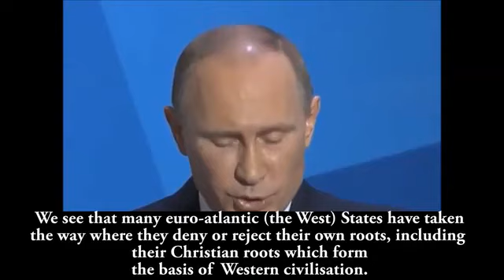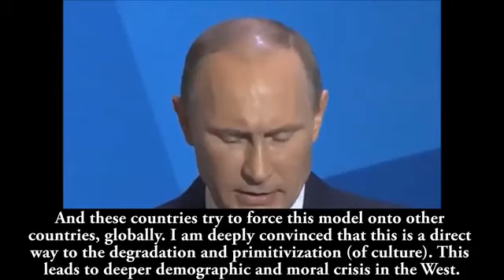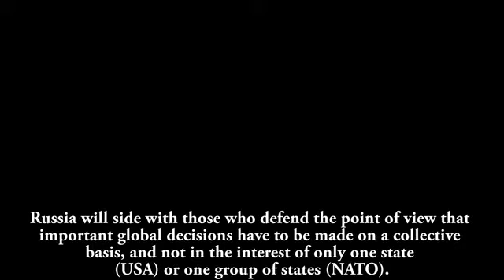Putin Condemns The Persecution Of Western Christians & Identity By The Unipolar World Order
President Vladimir Putin several years ago has been warning against the danger of the Unipolar world order that aims to persecute religions and destroy identities , he was talking about how Christians in the west are persecuted and forced to be ashamed by their religion , identity and their original traditional western culture . President Putin believes that the Unipolar word order of USA and it's NATO puppet states seeks to destroy the traditional identity of the west .

Never mind the keywords:
Western Identity
Persecution of Christians
NATO Power
Russian Power
Russian Army
NATO Armies
Military Comparison
Imran Hosein
Ukraine Updates
Republic of Luhansk
Kiev
Kyiv
Russian forces now
Syria
Syrians
Syrian civilians
Vanessa Beeley
Aleppo now
Syrian revolution
11th year of Syrian revolution
11th year of the syrian revolution
11th year of the Syrian revolution
Idlib now
Damascus now
Bashar al-assad
Imran Hussein
Imran Hossein
Russian army in Syria
Assad's Syria
Chemical weapons
Anna Borshchevskaya
FSB
KGB
Russian Sanctions
Chinese Taiwan
Ukraine vs Russia
Ukrainian Army
Updates about Ukraine
Support Russia
Support Ukraine
Boris Johnson On Russia
Muslims Support Russia
Muslims Support Ukraine
Muslims Support NATO
Should Muslims Support NATO?
Should Muslims Join western Armies?
Is It allowed for a Muslim to serve in the U.S Army?
Is It allowed for a Muslim to serve in the German Army?
IDF
Syrian Arab Army
SAA
Trivium
Metal
Motivational Videos
Zionism
cold war
Ban Zionism
Snow
Sielnce In The Snow
Damascus
Syrians
Arabs
Ba'ath
Ba'athism
Putin
Moscow
Chechen
Chechnya
Nabil Abdallah
Simon Wakeel
40,000 Syrians
Unipolar world worder
New World Order
unipolarity
Uyghur
Ukraine
Kiev
Canada
Trump
Biden
SSPX
Church of Nativity
Power Music
Powerful Music
Heavy Metal
Power Metal
Thrash Metal
Metalcore
War Metal
Arabism
Pan Arabism
Palestinians
Lund
Sheikh Jarrah
Gaza
Hamas
Hezbollah
Houthi
Houthi Rebels
Roman Salute
Greek Salute
Nazi Salute
National Socialism
Socialism
11th year of the Syrian revolution
11th year of the syrian civil war
Russophobia
Chris Hayes
Vanessa Beeley
Marxism
Leninism
Maosim
Tolerance
Love
Happy Valentine
Michael Aflaq
Arab Socialist Ba'ath Party
Nick Griffin
Udo Voigt
Gordon Brown
Hamza Yusuf
Daniel Pipes
Haqiqatjou
Daniel Haqiqatjou
CAIR
Muslim Brotherhood
Assad
Syria
Israel
Palestine
Bashar Al-Assad
Rams
Kanye
Maguire Shaw
Dublin
Alawis
Alevis
Bektashis
Who are the Nusayris of Syria
Perennialism
Perennial Philosophy
Perennial Islam
Traditionalism
Traditionalist School
Shia
Christian
Ismaili
Alawi
Alawite
Alawites
Alawism
Sunnism
Sunni Syrians
Syrian Sunnis
Shias
Syrian Shias
Turkish Army
US Military
russophobia
Jerusalem
Assad Interview
Jews
Jewish
Jewish Diaspora
Anglo Saxons
Scandinavians
Germanic
Gerald Smith
Gerald L.K.Smith
Bertrand Comparet
Bertrand L.Comparet
Christianity
Catholic Church
Orthodox Church
SSPX
Bishop Williamson
Bishop Richard Williamson
Christian Identity
Christian Identity Movement
Michael Jackson
Nordic Resistance Movement
Katy Perry
Alex Jones
Mili Vanili
ADL
AIPAC
Khazar
Khazarians
Khazar History
Mark Collett
The Children of Satan
Satan's Children
Jesus
Jesus said Your Father is The Devil
Gordon Kahl
Hezbollah
Iran
Aryan
Aryanism
Arianism
Arian Theology
Arius
Aryus
Valentinus
Gnosticism
Islam
Muslims
Quran
Muslim Leaders
Muslim Leader
Turkey
Turks
Erdogan
Erdoganism
Turkish Opposition
Meral Aksenar
Trump
Biden
Duke
David Duke
Templars
Knights Templar
Greece
Byzantine Empire
Syriac
Zionist report
The Zionist report
Syriac Church
Saint Catherine
Blessed Catherine Emmerich
Pope Cyril
Saints
British Israelism
Israelites
Iron Maiden
Black Sabbath
Metallica
Cradle of Filth
Dimmu Borgir
Barzakh
Barzakh Mennar
Alice Cooper
Accept Band
UDO
René Guénon
Udo Dirckschneider
Bismark
Soldier of Heaven
Bible Prophecy
Mark of the beast
Military Power
Al-Azhar
Islamic Power
Chechen Power
Russian Muslims
Chechen Muslims
Chechen in The Russian Army
Russophobia
Combating Russophobia